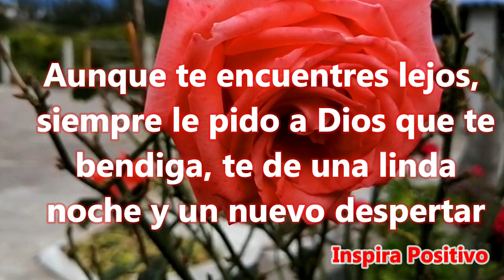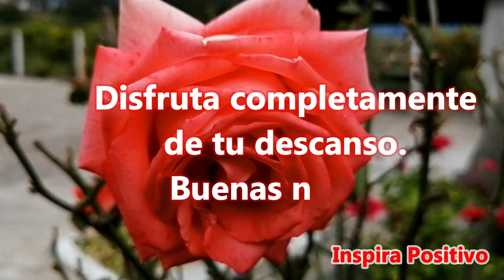🌜Buenas Noches Dulces Sueños a la Distancia ABRELO EL Video mas Bonito del Mundo Para Ti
Buenas Noches
Que tu noche sea perfecta, tus sueños concedidos y tu amanecer bendecido